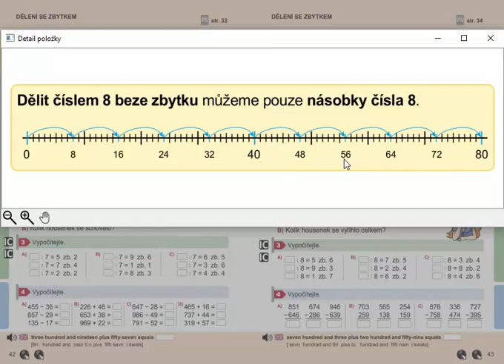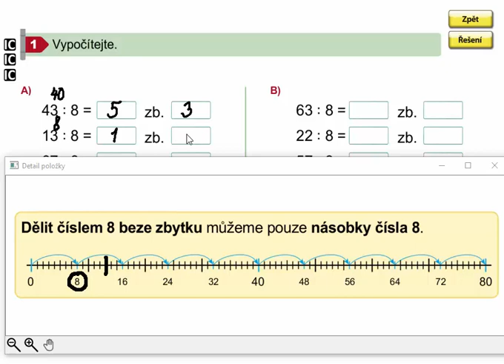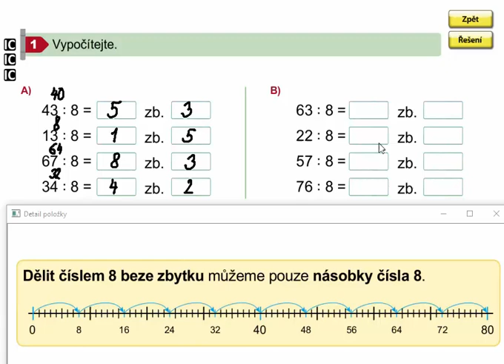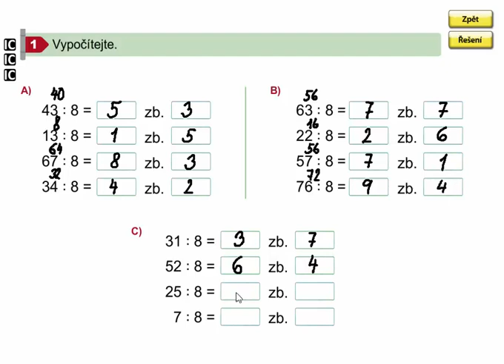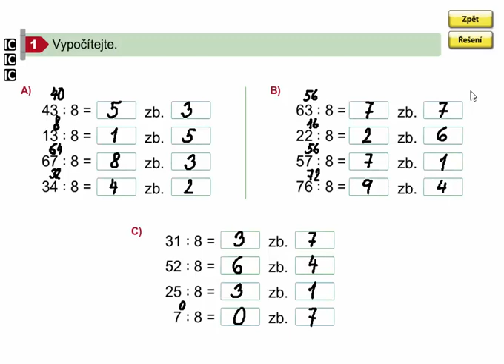Dělení 8 se zbytkem (vyvození), Matýskova matematika 8. díl, str. 43, cv. 1